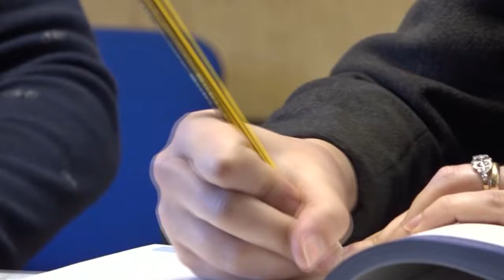Muore il parroco e manca il sostituto, una coppia di sposini diventa così incaricata pastorale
Muore il parroco e manca il sostituto,  una coppia di sposini diventa così incaricata pastorale. Chiara  e Joan, lei Italiana lui spagnolo,  si occuperanno della Parrocchia di Santa Maria de Cubelles